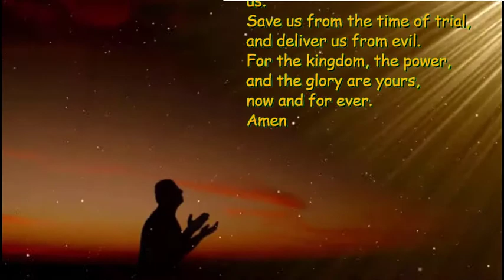The Lord's Prayer - 4th Sunday After Epiphany - Jan 31st 2021